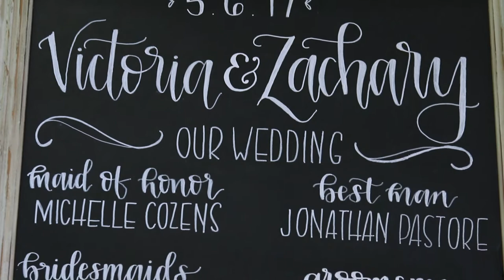Romantic Spring Wedding at the Philadelphia Library {vicky & zach} PA Wedding Video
We had a blast filming Vicky and Zach’s wedding at the Free Library of Philadelphia this spring.  We began the day with Vicky as she got ready in The Logan Hotel with her bridesmaids.  After Vicky put on her Lazaro wedding gown from UnVeiled, she read a card Zach had left for her asking her to come find him at the Race Street Pier for their first look.

At the pier, we set Zach up under the bridge for their first look.  He waited nervously in his blue tux from Les Richards as Vicky walked down the pier to tap him on the shoulder before turning around to see her in her dress for the first time.  Afterward, they hung out for a bit on the pier with their bridal party before climbing into their trolley from Philadelphia Sightseeing Tours to ride over to the Philadelphia Museum of Art.  Around the back of the museum, the bridal party explored the grounds to create some fun footage with us before we headed over to the library for the ceremony where Vicky and Zach spoke their vows in front of, as Vicky put it, the people they love the most.

After the ceremony, their guests made their way up to the library rooftop for a beautiful reception.  After a romantic first dance, Joe Moser from DJ’s Available Sound & Light Entertainment had their guests up and dancing the night away.  We were honored to provide the photography, videography, and photobooth for this amazing event.  Check out Vicky and Zach’s highlight reel as well as our blog post in the link below for some of our favorite moments of their day.